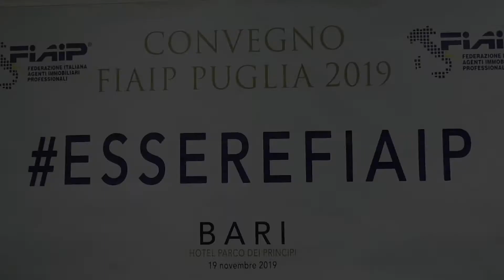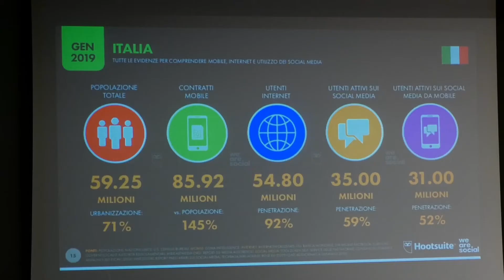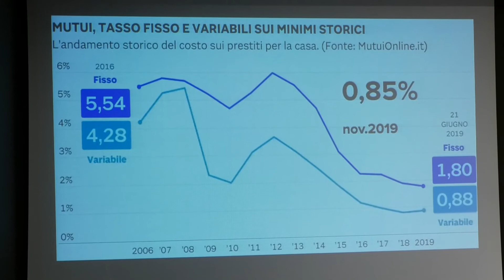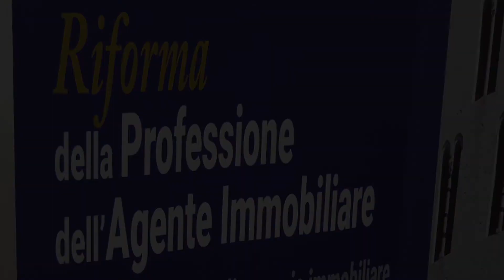Bari Convegno Nazionale FIAIP 2019 Riforma professione agenti immobiliari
IL RUOLO SOCIALE DELL’AGENTE IMMOBILIARE
In Puglia il convegno FiAiP: lotta all’abusivismo e tutela del turismo con l’assessore Capone

Tappa in Puglia per il tour informativo nazionale della FiAiP – Federazione italiana Agenti immobiliari Professionali che ha riunito esperti del settore, istituzioni, operatori e consumatori. A Bari esperti da tutta Italia si sono ritrovati al convegno “Riforma della professione dell’agente immobiliare – un nuovo modello di agenzia immobiliare”.
Contare su un garante che tuteli la trattativa quando si compra casa, riuscire ad individuare gli abusivi, essere informati sulle nuove normative in materia, saper cogliere le opportunità e i vantaggi fiscali. I riflessi delle normative europee hanno allargato le funzioni dell’agente immobiliare. Oggi non è solo un venditore, ma una figura che tutela tutta la trattativa e svolge un vero e proprio ruolo sociale.
Tra gli argomenti, il presidente nazionale FiAiP Gian Battista Baccarini ha parlato dell’abusivismo della professione: «È la piaga che pervade il settore. Per questo in sede di legge di bilancio presenteremo tre emendamenti che vanno nella direzione di recuperare in termini di evasione fiscale circa 600 milioni. Tra le proposte, applicare l’iva al 4 per cento per la prima casa per le compravendite fino a 250 mila euro».
In primo piano anche le strutture turistiche pugliesi e la loro gestione, con l’intervento dell’assessore regionale al turismo Loredana Capone: «La parola ospitalità include anche la legittimità, la sicurezza, la buona accoglienza che passa dal pagamento delle tasse ed è giusto che momenti come questi servano per condividere le buone prassi di chi percorre i binari della legalità».
Agata Contursi, presidente FiAiP Puglia, si è soffermata sul caso del deprezzamento delle case del quartiere Tamburi di Taranto «In questo rione della città ormai non si vende più nulla. Il deprezzamento è causato dall’invivibilità e non c’è una fruizione della casa così come dovrebbe essere, cioè come il cuore della famiglia. Anche su questo argomento e sulla gestione delle trattative, occorre rivolgersi ad agenti professionali e qualificati».
Durante il convegno sono stati raccolti fondi da destinare al reparto di Oncoematologia pediatrica dell’ospedale SS. Annunziata di Taranto.
L’evento è stato organizzato dalla FiAiP con il sostegno di Auxilia Finance e MLS Fiaip.